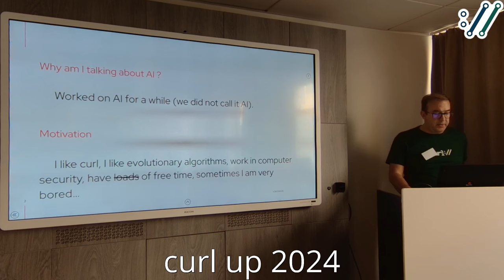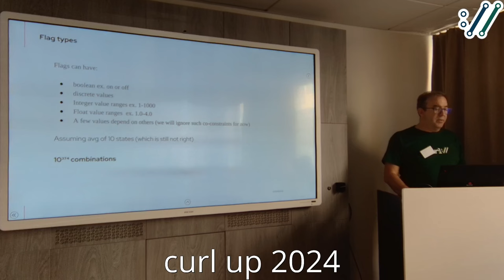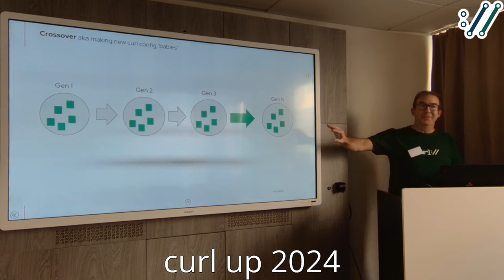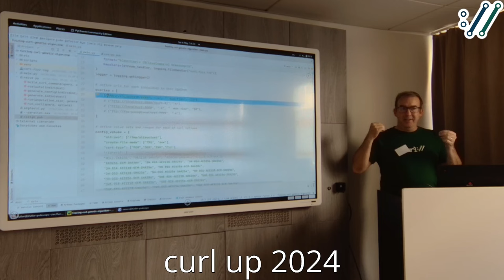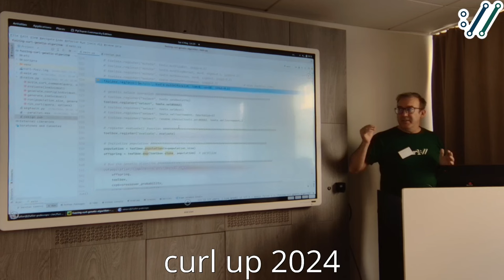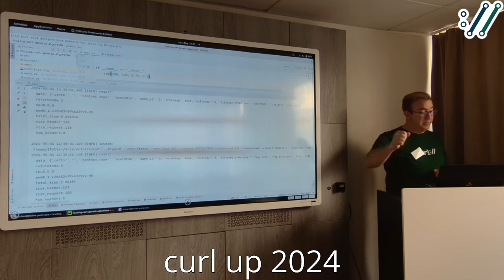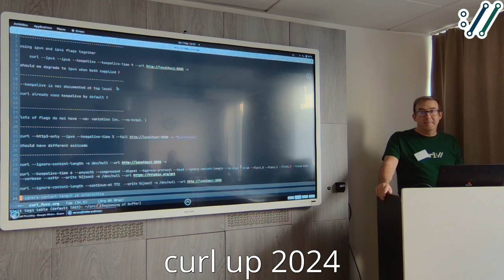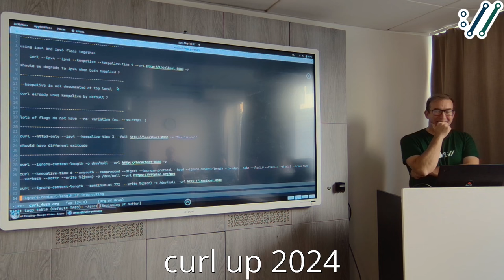fuzzing curl by James Fuller - curl up 2024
James talks about and shows off his work on command line argument fuzzing